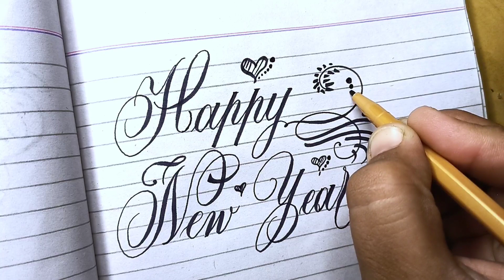How to write Happy New Year 2024 in Beautiful Calligraphy Writing Using Simple Marker